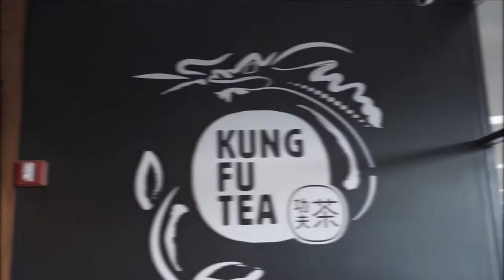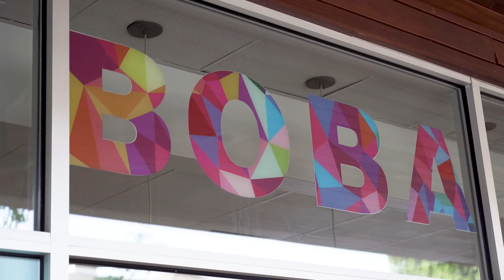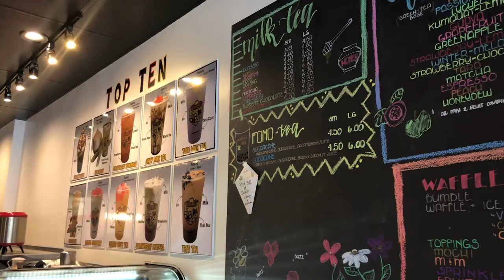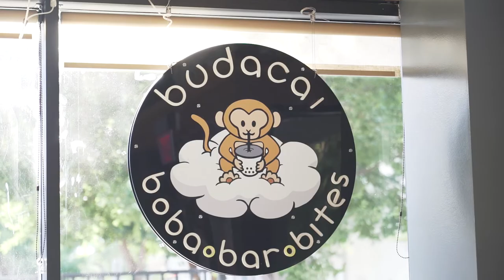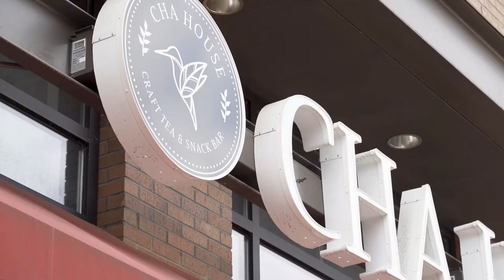What is the BEST Bubble Milk Tea in Raleigh?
We tried milk tea from Kung Fu Tea, Moge Tee, Bumble Tea, Budacai, Milk Lab, and Cha House! In this video we will let you know the BEST!

My Gear
Main Camera
Main Lens
Back Up Camera
Back up Camera
Power Bank

Music wanted!!